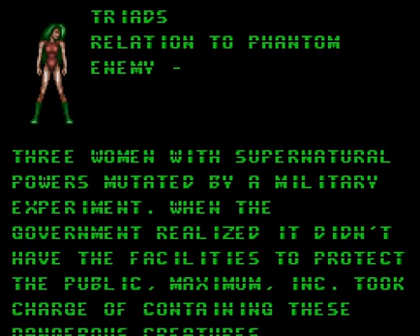Let's Play Phantom 2040 02½ - Files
I guess there's very little actual gameplay here.